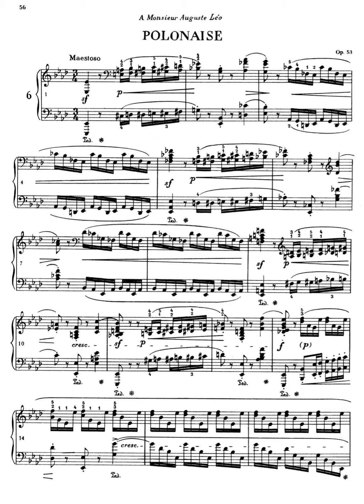Chopin Polonaise No.6 Op.53 (Joy) Hyuk Lee 이혁 Хёк Ли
Chopin Polonaise No.6 Op.53
Sumoto City Cultural Hall, Japan
10/03/2017